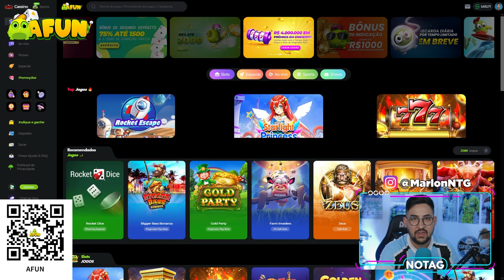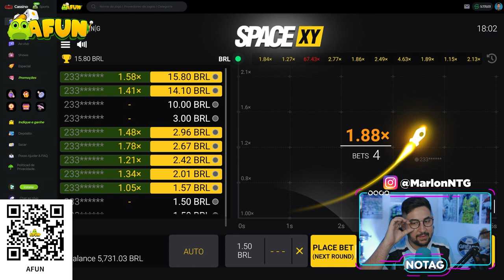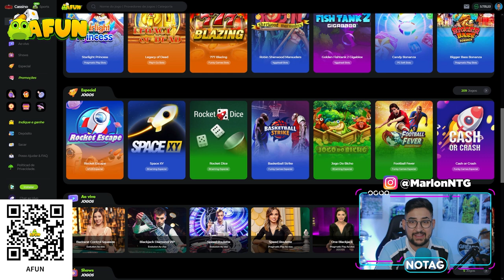Comentarista zoa o inter AO VIVO, após Grêmio 5 x 1 Operario